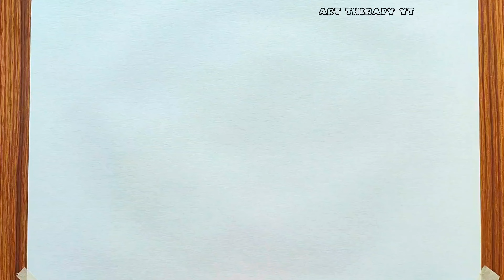Easy step by step guide for drawing Caterpillar | How to Draw Caterpillar